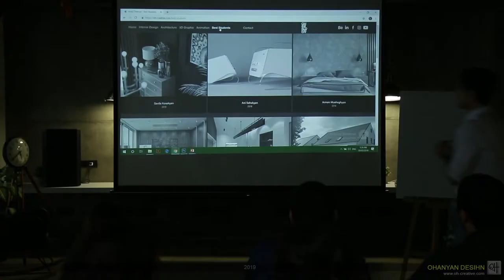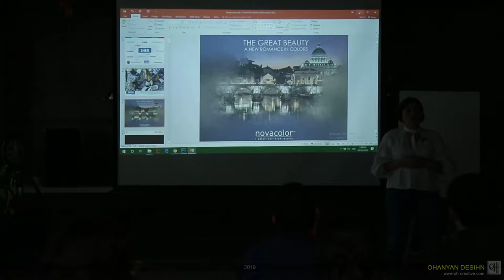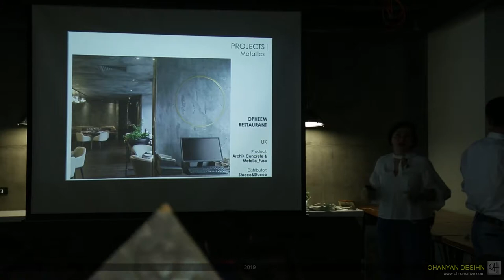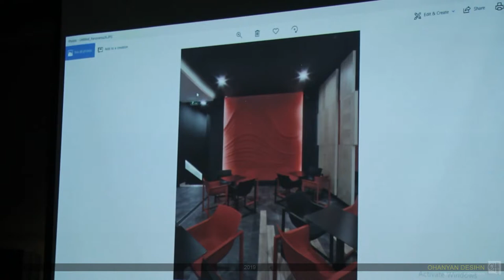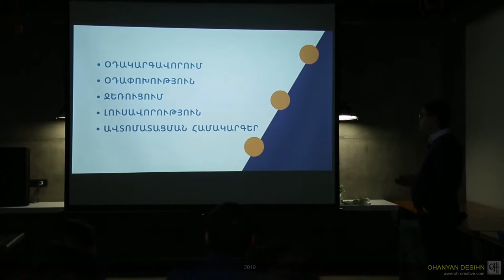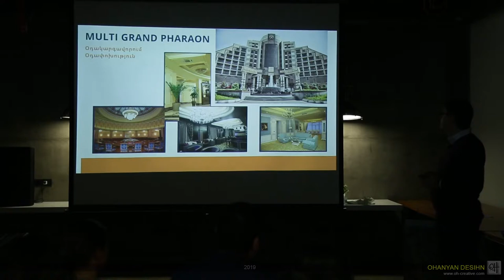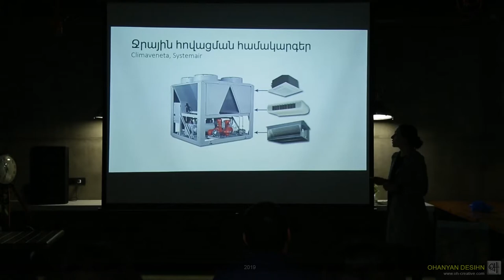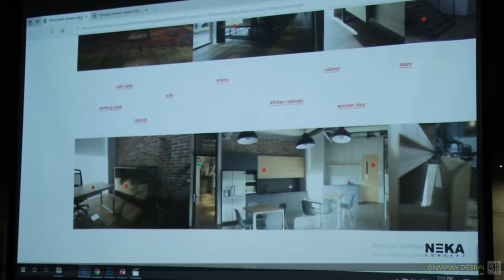Ohanyan Design School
Դասընթացները նախատեսված են լինելու թե՛ համապատասխան կրթություն ունեցող և թե՛ բոլոր այն մարդկանց համար, ովքեր չունեն պատկերացում դիզայնի ամենահասարակ կանոններից:

Այդ դասընթացների ամսական (12 դաս) վճարը կազմելու է 50.000, տևողությունը՝ 4-9 ամիս։

Դասընթացների ընթացքում լինելու են այցելություններ գոյություն ունեցող պրոյեկտների շինարարության վայրեր, տեղում շփում արհեստավորների հետ։ Մեր դիզայն ստուդիո այցելելու են հայաստանյան շուկայում առաջատար ընկերությունների մասնագետները, որոնք կազմակերպելու են դասախոսություններ, ինչպիսիք են՝ օդափոխություն, կահույք, էլեկտրականություն, սանտեխնիկա, գիպսակարտոն, ջեռուցում, պատերի դեկորատիվ հարդարում։ Մենք նույնպես այցելելու ենք նույն ընկերությունների խանութ-սրահները և արտադրության վայրերը՝ ամրապնդելու գիտելիքներն և ծանոթանալու ապրանքատեսականու հետ:

Մնացած մանրամասները և ինֆորմացիան կստանաք հանդիպման ժամանակ։